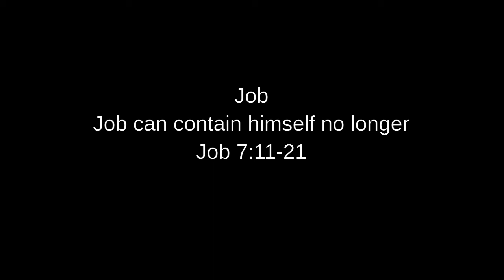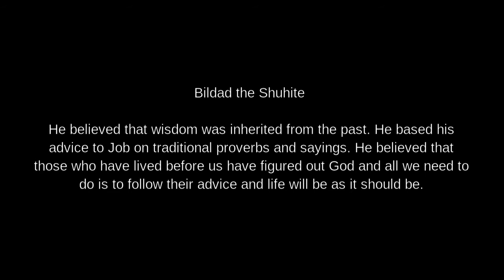Job - Job can contain himself no longer - Rev Wayne Lee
Pastor Wayne continues his study of Job by introducing Bildad the Shuhite